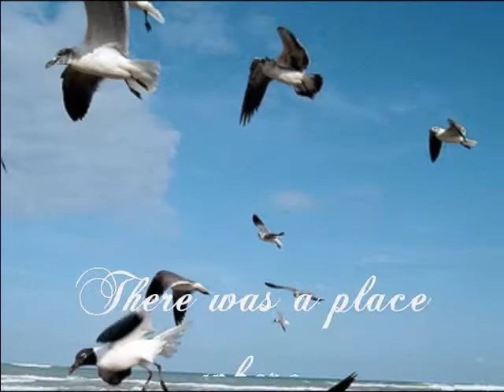Tampico my first home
remembering tampico